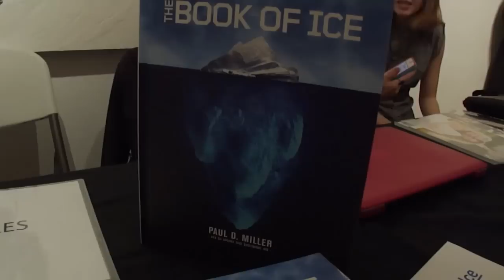DJ Spooky and Two Star Symphony Play at Deborah Colton Art Gallery pt 2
DJ Spooky and Two Star Symphony (duet - Jerry Ochoa, violin; Margaret Hullum Lejeune, cello) play at Deborah Colton Art Gallery for DJ Spooky's signing of his new book The Book of Ice. Food catered by Ruggles Grill (not pictured) and desserts by Frosted Betty Bake Shop. Houston, TX December 9, 2011